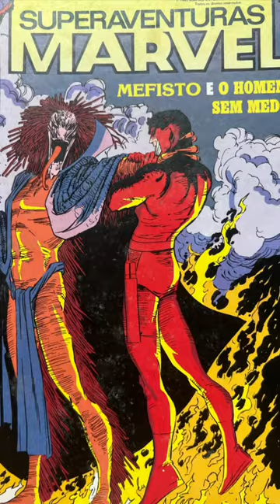Três Contos de Natal da Marvel!